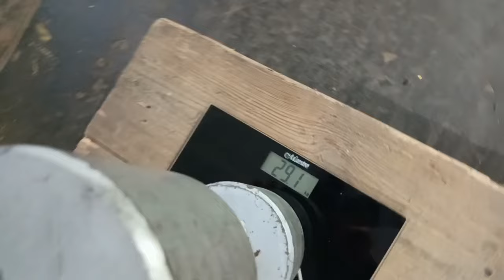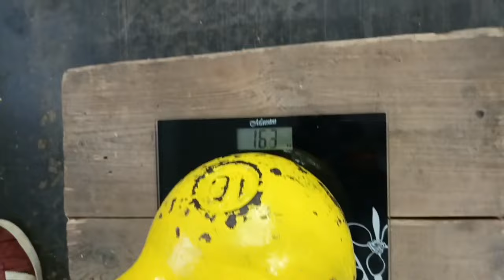Реабилитация французким жимом. ДМИТРИЙ ХАЛАДЖИ